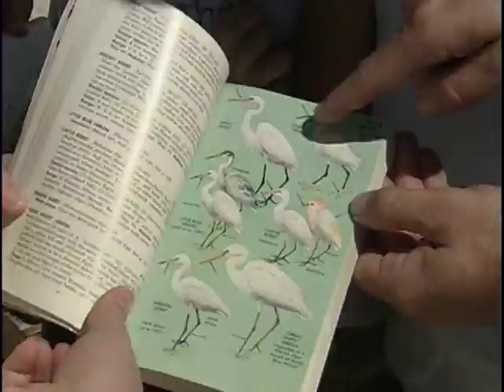America's Best Kept Secret: Our National Wildlife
Touring America's National Wildlife Refuges

Get ready for another set of adventures on the National Wildlife Refuge System!

America's Best Kept Secret
Nationwide